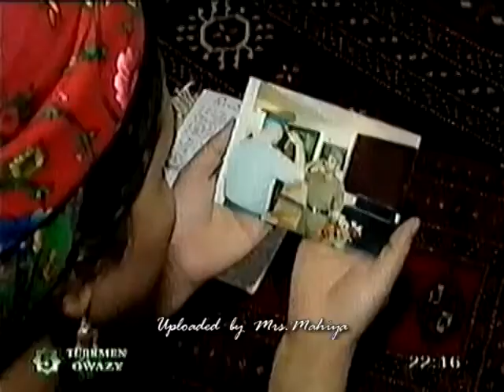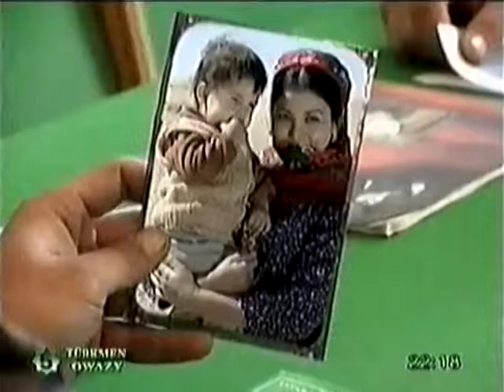Suhan Orazberdiyew - Gumly gelin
Diñlañ lezzet alyñ!